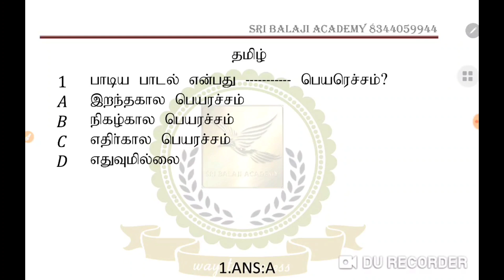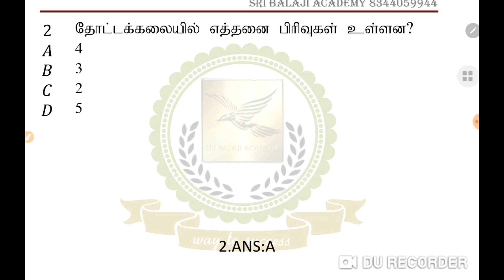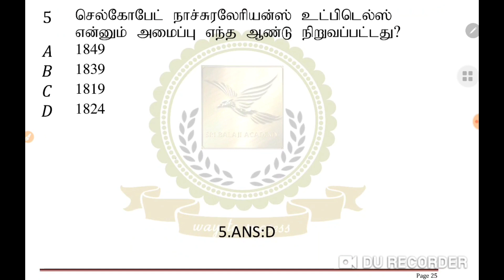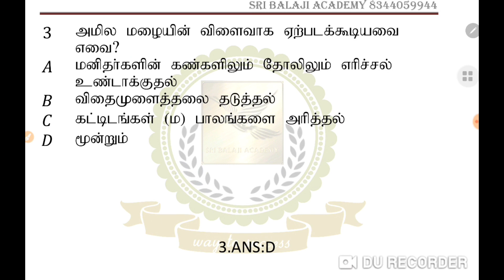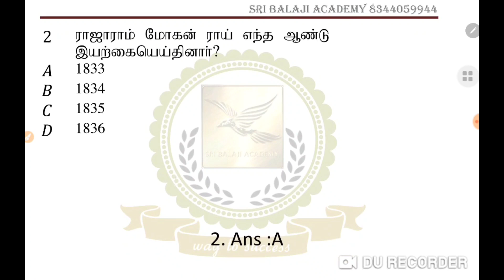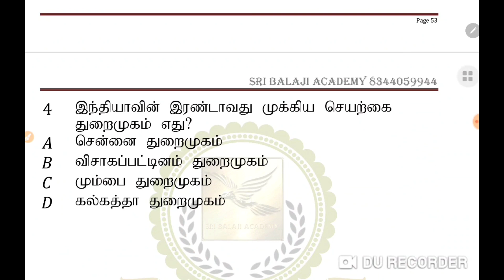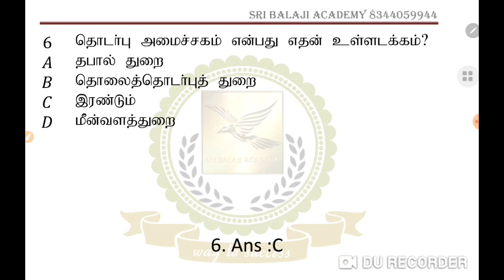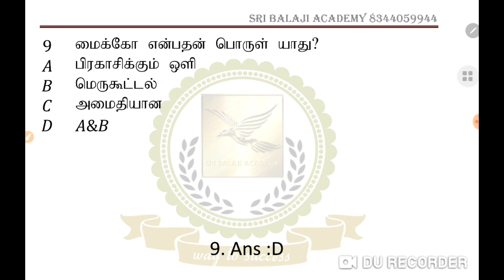TNTET, TNPSC DAILY FREE TEST-17.09.2020